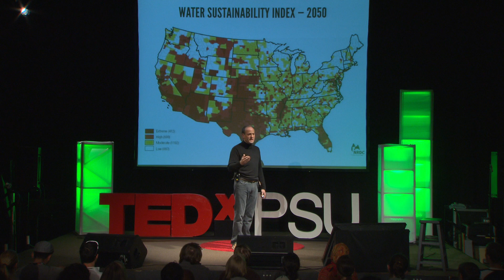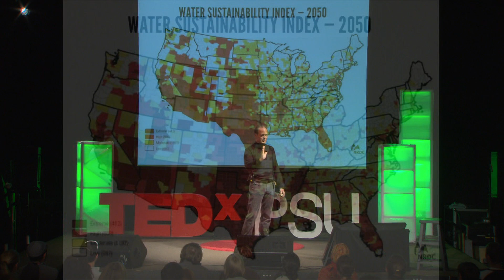TEDxPSU - Rick Schuhmann - The Politics of Water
Rick Schuhmann has been a faculty member at Penn State University since 1998 and is currently the Walter L. Robb Director of Engineering Leadership Development in the College of Engineering. Dr. Schuhmann holds faculty positions in Engineering Design, Science-Technology-and-Society (STS), and is a member of the graduate faculty in Civil and Environmental Engineering.